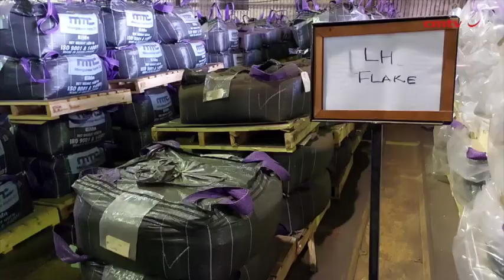Manganese beneficiator wheeling hydropower as it targets entry into battery market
JOHANNESBURG (miningweekly.com) – The world’s producer of the purest manganese metal is becoming greener and cleaner as it repositions for market acceptance in the battery electric vehicles (BEV) market, where it sees phenomenal growth potential.